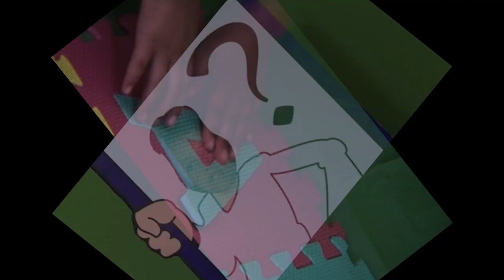Week 2: Accepted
The second video in the A-Z series on Identity: Who am I in Christ

Radikids - A new generation of radical kids.We stand for Biblical truth. Our purpose is to teach the children of the whole world to use their Spiritual weapons and provide tools to equip them for the end times. We believe that they will silence the enemy through their Praises. Redeeming music and arts for Kingdom purposes is a high priority for us. We focus on finding keys and sounds relevant for this season. to redeem a lost generation.